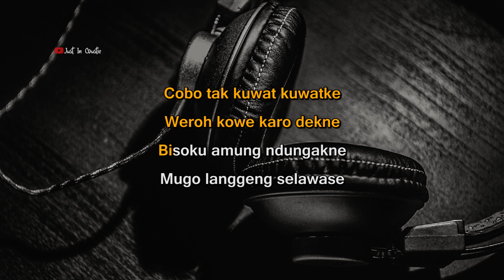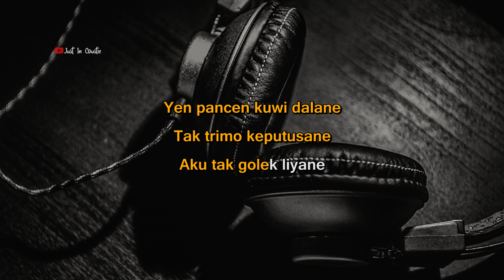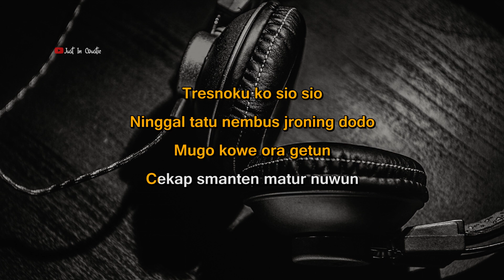Lungamu Ninggal Kenangan (GOLEK LIYANE) - Happy Asmara | Karaoke Piano